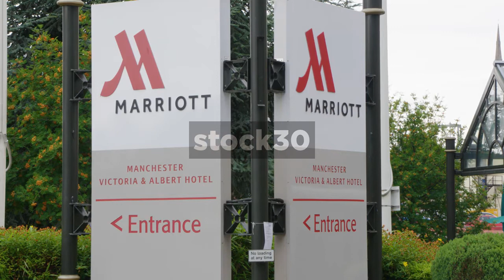Manchester Marriott Victoria & Albert Hotel, UK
Manchester Marriott Victoria & Albert Hotel. Three shots.